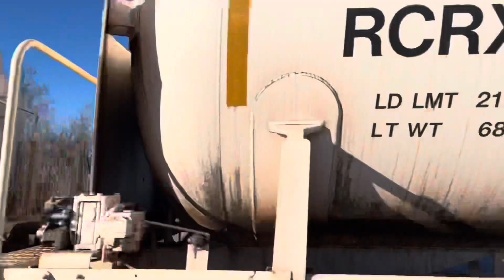A Day on UP’s Chester Sub in Southern Illinois! (12/26/23)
This was a great way to end the interesting year of 2023. Evan & I woke up about 5am to go down to Gorham, IL and further points south for some Chester sub action. We made great time and got there quicker than we thought. First train wasn’t long after sunrise. We had to leave about 2:30pm, otherwise we would’ve stayed longer. Weather was very nice. Here’s what we caught. Enjoy the video!